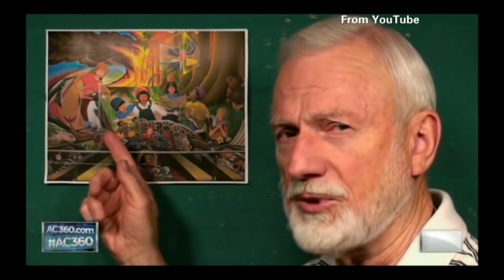CNN: Anderson Cooper responds to William Tapley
In a rare move, Anderson Cooper honors William Tapley by placing him on AC360's RidicuList for a second time.